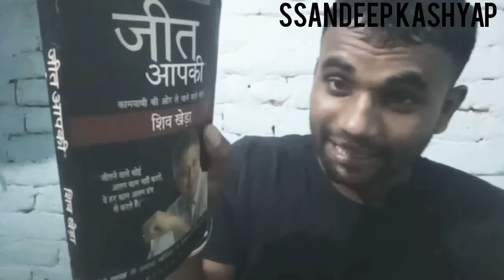ये मोटिवेशन 📕बुक जो आपकी ज़िंदगी बदल देगी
जीत आपकी” motivation का खजाना है. यदि कोई इस book को ध्यान से पढ़े तो निश्चित ही उसकी life में positive changes आयेंगे और उसे अपनी ज़िन्दगी को सफल बनाने में बहुत मदद मिलेगी..

                      मुझे यकीन है कि जीत हासिल करनें वालों के मन में भी टालमटोल करनें कि इच्छा जरूर पैदा हुई होगी, पर उन्होंने उसे अपनें ऊपर कभी हावी होने नहीं दिया. by SSandeep Kashyap